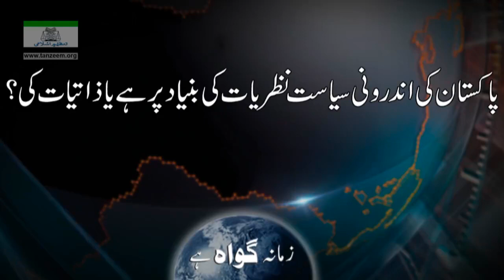089 02 - pakistan ki Andruni Siyasat Nazaryati ki Bunyad pay hy ya Zatiat ki?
ZGH Clip # 116